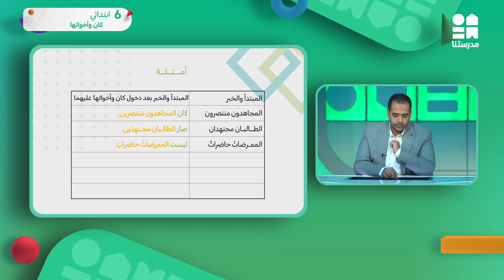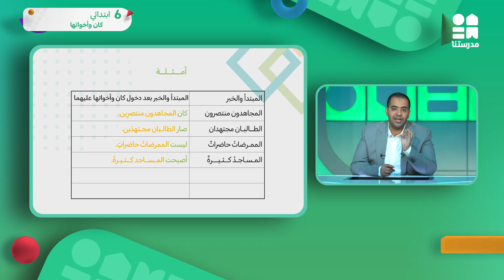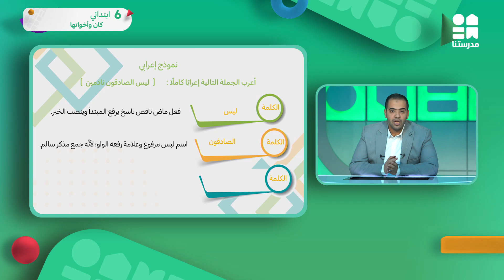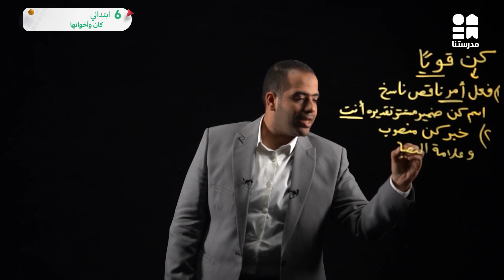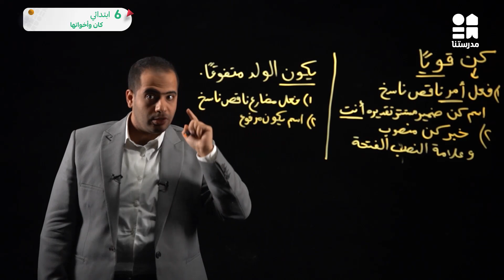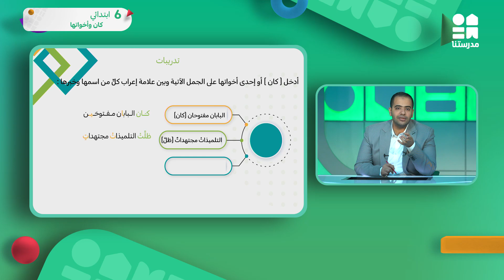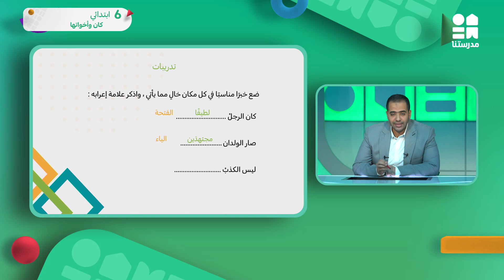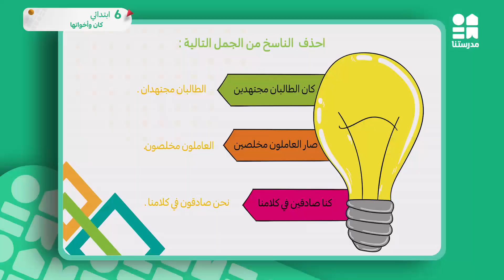كان وأخواتها | الصف السادس الإبتدائي | اللغة العربية